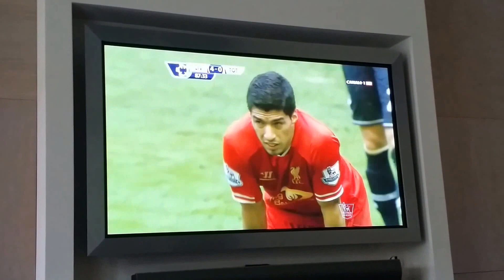From home, hearing my song, Feeling like I'm at An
Sangria Song at Anfield vs Spurs